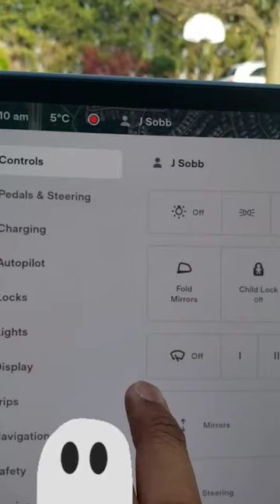How to turn on Windshield Wipers Tesla Model 3 & Y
This one is how to turn on windshield wipers and wiper fluid in a Tesla